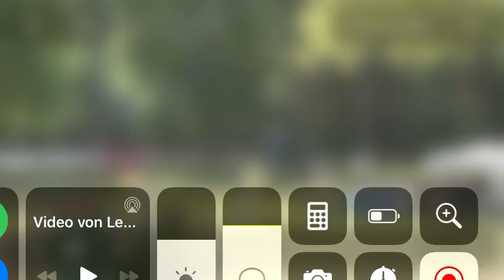Pfingstturnier Wedel - Catharinenhof 2015 Zwei - Phasen Springprf. Kl. L, Lea mit Hauke Putter.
Lea, 12 jährige Holsteiner Stute, Limbus x Quidam de Revel.
Besitzerin: Birgit Putter, Wittenbergen.